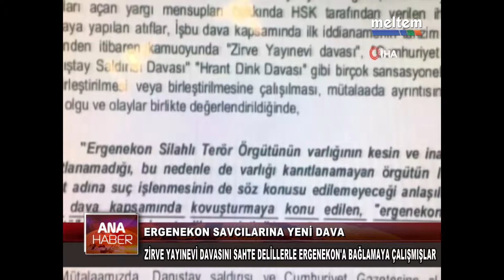ERGENEKON SAVCILARINA YENİ DAVA